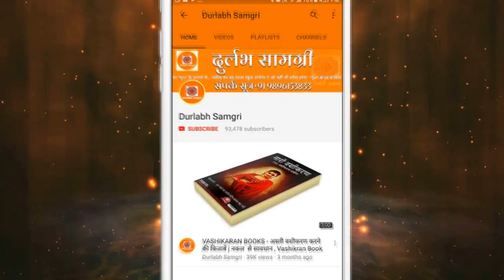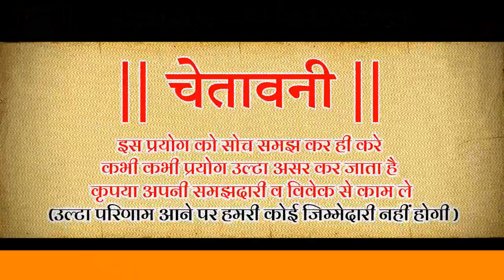WARNING - इस वशीकरण का तोड़ खुद हमारे पास भी नहीं है ! अस्ली प्रक्टीकल टोटके व उपाय